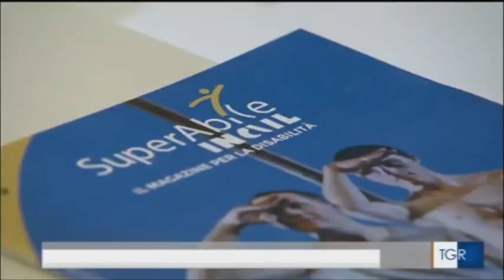RAI3 TGR VALLE D'AOSTA H.14:00 - Disabili e sport - (20-04-2019)